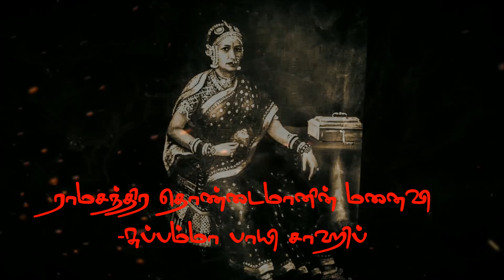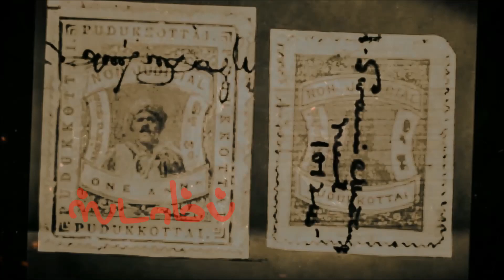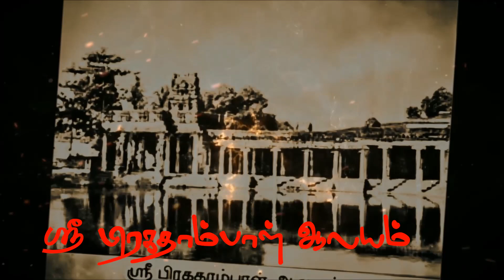PUDUKKOTTAI | Old Rare Photos | புதுக்கோட்டை | பழைய அரிய புகைப்படங்கள்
PUDUKKOTTAI | Old Rare Unseen Photos | புதுக்கோட்டை | பழைய அரிய புகைப்படங்கள்.

தமிழ் வீடியோ கம்பய்லேஷன்ஸ்
TAMIL VIDEO COMPILATIONS:

About This Video:
                      This video is all about Picture compilations of rare unseen old photos of PUDUKKOTTAI with tamil subtitles.

இந்த வீடியோ பற்றி:
                      இந்த வீடியோ புதுக்கோட்டையின் பழைய அரிய புகைப்படங்களின் தொகுப்பாகும்.